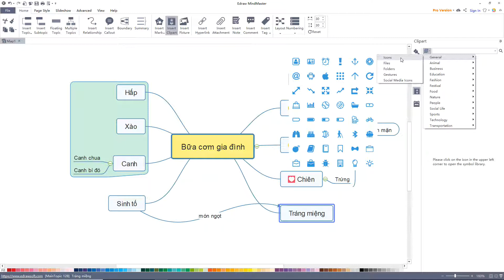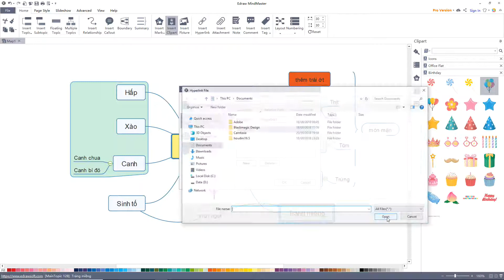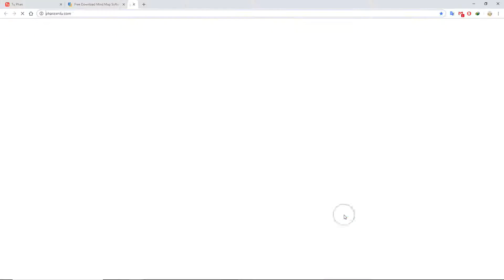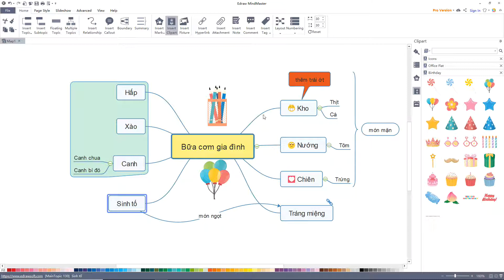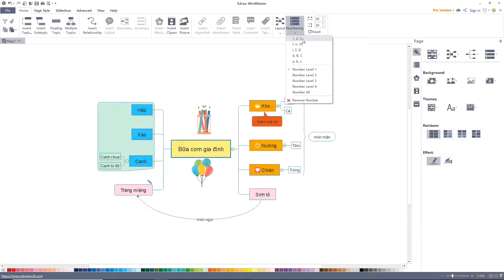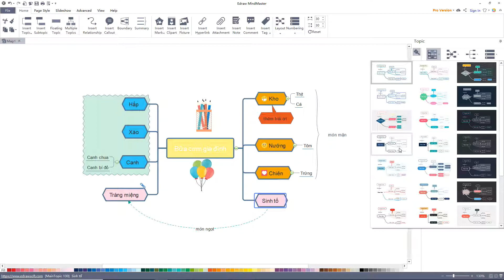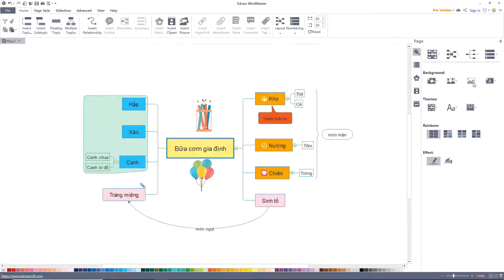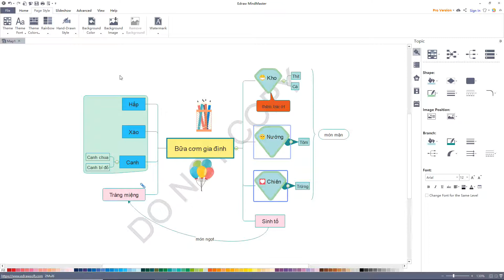MindMaster - 2 - Vẽ sơ đồ tư duy - Tạo mới các node và mối quan hệ các node